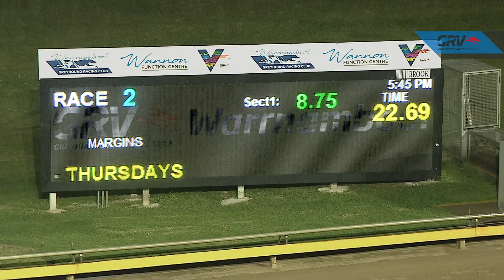WBL THU 03 JUN 21 R2